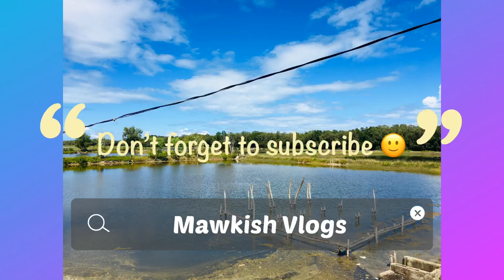Milkfish Harvesting in a FishPond | Harvesting Bangus and Tilapia in Trinidad, Bohol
Here is a video of how people do milkfish harvesting in a fishpond. Milkfish is known as "bangus" here in the Philippines. This is a delicious fish to eat!

Watch the video and enjoy the view!